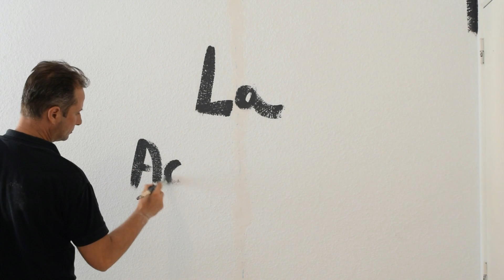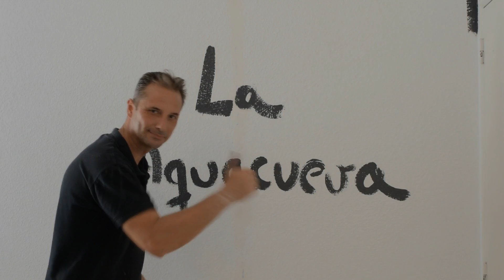La Aquacueva, reforma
La reforma esta casi terminada, me quedan unas estanterías, electricidad, lamparas... y empiezo a construir acuarios.